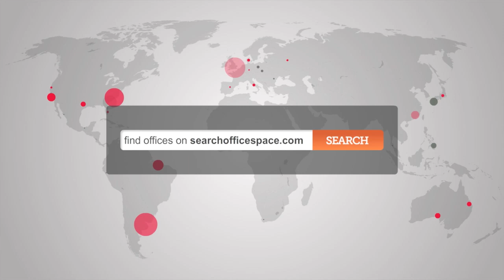Office Space Mayfair - Park Lane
Serviced Offices Mayfair

Facilities in this serviced office space include access to executive conference rooms and comfortable break out area, covered parking, secretarial and administrative services, video conferencing, air conditioning, showers, 24 hour access through a manned security station and a comprehensive IT and communications infrastructure.

The office is situated only a few minutes' walk from Marble Arch tube station, with access to the Central line, while both Bond Street and Green Park tube stations can be reached within 10 minutes, with further access to the Victoria, Piccadilly and Jubilee lines.  The site is serviced by a number of bus and road routes and has direct access via the Piccadilly line to Heathrow Airport.